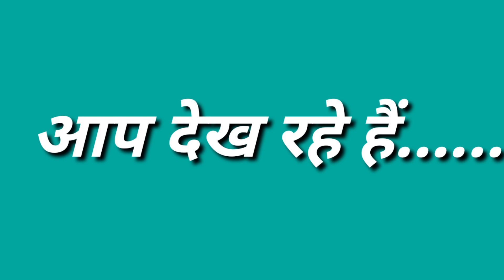कारोना पर जताया दुख, समाजसेवी ने मदद का दिया भरोसा-अपना मंथन खास खबर